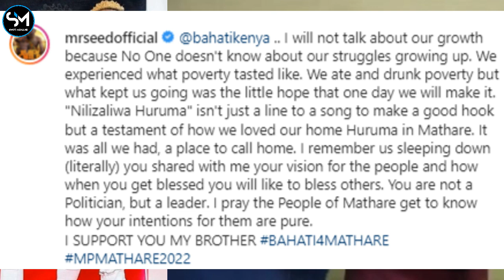Bahati Must Cry: Close Brother Mr Seed Support Ahead of Mathare Seat : 2022 Elections